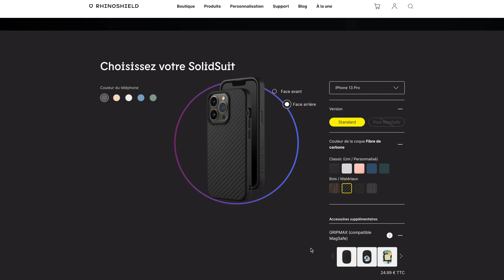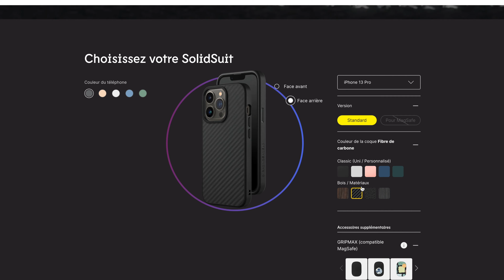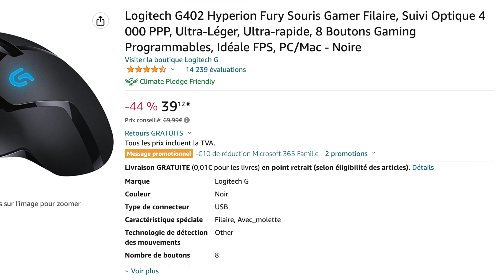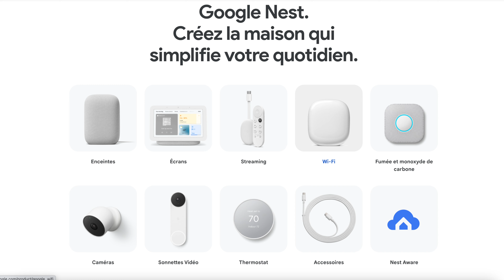IDÉES CADEAUX TECH à moins de 100€ ! 🎁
Voici des idées de cadeaux de Noël pas chers tech à moins de 100€ !
Vous ne savez pas quoi offrir ? Vous devriez trouver une idée ici, ou en commentaire ;) !

🎁 Quelques idées de cadeaux tech :
Porte carte MagSafe Apple (fonction localisation)
Autres modèles
Batterie MagSafe Apple
Batterie MagSafe Anker
Souris Gaming Logitech en Promo
Clavier Gaming Logitech
Manette Smartphone
Clip manette pour smartphone (XBox ici)
Manette Xbox Series
Manette PS5
Manette Nintendo Switch Pro
Trépied Fotopro que j'utilise (20€)
Trépied Gorillapod Joby
DJI Osmo Mobile 3
DJI Osmo Mobile SE
Multi chargeur MagSafe pour iPhone etc. :
AirPods 2
AirPods 3
AirPods Pro 1
AirPods Pro 2
Nothing Ear (1)
Nothin Ear Stick (nouveau modèle pas intra)
Amazon Echo Dot
Bundle Echo Dot + Philips Hue
Røde Smartlav+
Røde Videomicro
Bracelets Apple Watch

▼ MON MATÉRIEL DE TOURNAGE :

Ma caméra
Micro principal